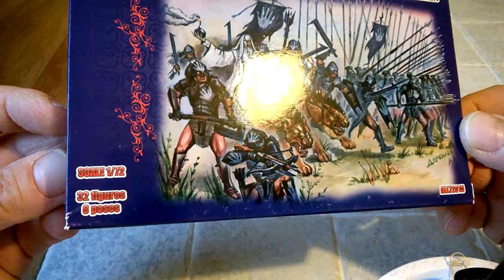Unboxing Boîte Alliance 72015. Les Semi-Orcs, Set 1, figurines 1/72.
Nouvel épisode d'ouverture de boîte de figurines,
les piquiers Orcs, copie parfaite des Orcs du Seigneur des Anneaux ou du Hobbit, ils sont très convaincants.